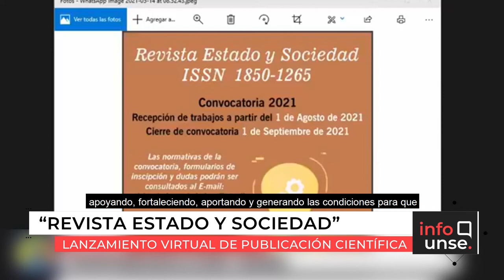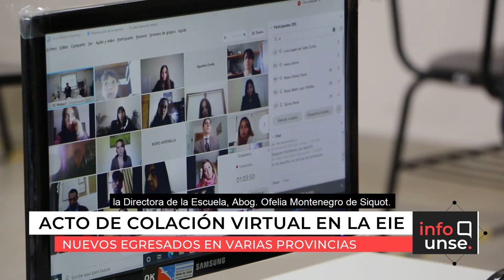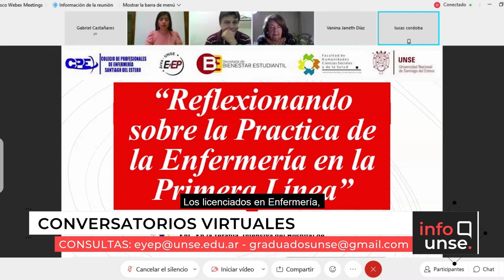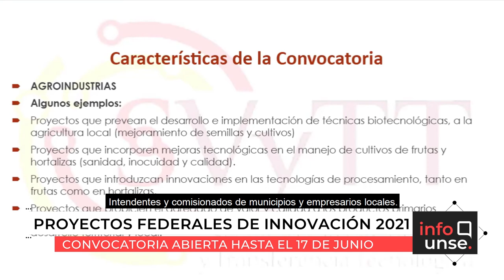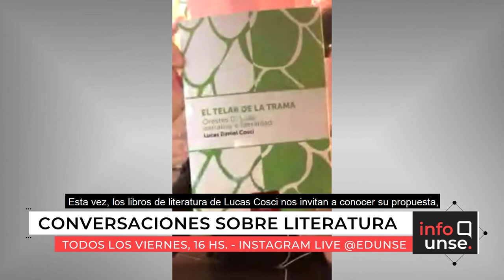INFO UNSE 21/05/2021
📺 En la edición de hoy, compartimos información sobre:

🔸Plantación de árboles organizada por la Facultad de Ciencias Forestales en la Escuela Técnica Nº 8.
🔸Presentación de la Revista Estado y Sociedad.
🔸Colación de Grado de la Escuela para la Innovación Educativa.
🔸El segundo encuentro del Ciclo de Conversatorios Virtuales.
🔸Colación de Grado de la Facultad de Humanidades, Ciencias Sociales y de la Salud.
🔸Presentación de la Convocatoria Proyectos Federales de Innovación.
🔸Vivos de EDUNSE; ciclo de charlas con autores a través de Instagram.